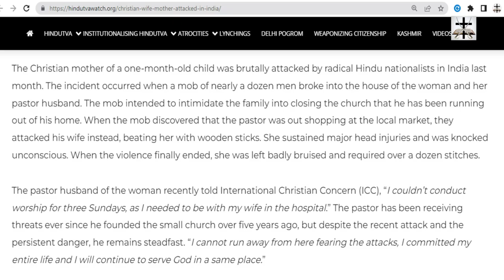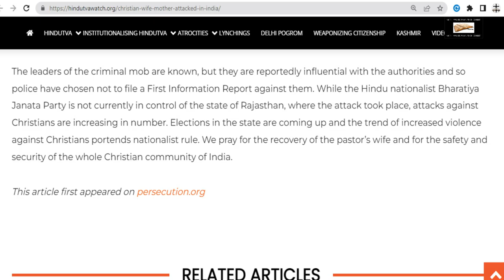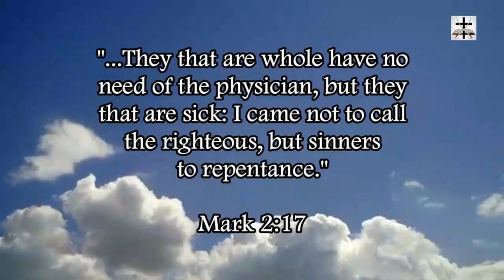Hindu Brutes Attack Christian Mother Of One-Month-Old Baby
A gang of Hindu brute savages attack Christian woman (who is the mother of a one-month-old baby) in an attempt to intimidate her Pastor husband into closing his Church.